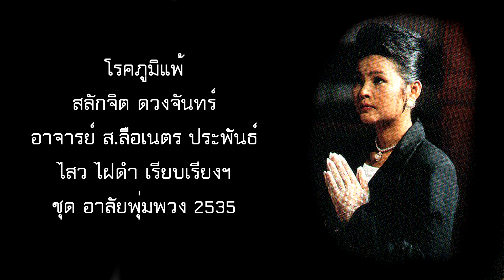สลักจิต ดวงจันทร์ - โรคภูมิแพ้ (Lyrisc Music)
มาฟังเพลงของน้องสาวสุดรักของราชินีลูกทุ่ง พุ่มพวง ดวงจันทร์ กับเพลง โรคภูมิแพ้ ของ สลักจิต ดวงจันทร์ จากชุด อาลัยพุ่มพวง แต่งโดย ส.ลือเนตร กันครับ เป็นอีกเพลงที่หาฟังได้ยากมากครับ มาฟังกันครับ
ฝากแฟนเพจของน้าโอ่ง สลักจิต ดวงจันทร์ด้วยครับ
Fanpage สลักจิต ดวงจันทร์ แฟนเพจ